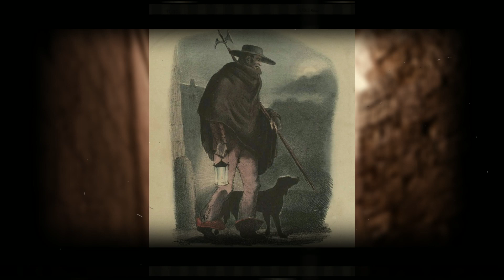El Callejón del Muerto | Leyendas de Oaxaca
Toda ciudad tiene historias entre sus calles y en su pasado.  Oaxaca es una de las ciudades con más folclore y más historias. El tiempo ha transformado a la ciudad desde la época de la colonia, sin embargo a pesar del tiempo, los relatos de la misma han sido preservados en distintos relatos.

Una de las leyendas más populares y tradicionales de Oaxaca es sin duda: El Callejón del Muerto.

Misma que nos narra la espeluznante aventura que vive el cura de la iglesia del Marquesado en la época de la colonia, al ser participe de un misterioso asesinato.

Esperamos la disfruten!